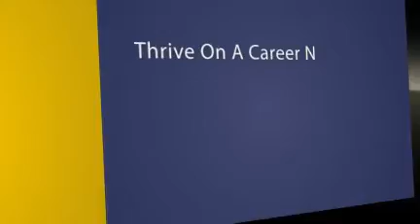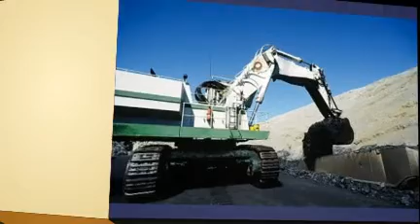Perth Employment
Jobs in Perth and how to find work and Employment in WA with WestJobs.com.au Search for a job now in Perth from all types with casual, cleaning, and professional services. Keep updated about all the job vacancies in Perth.